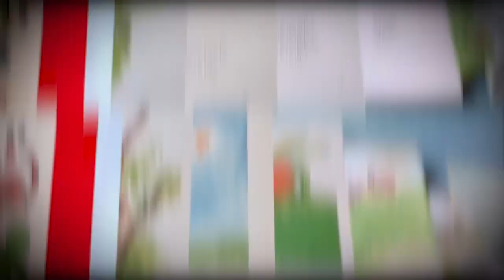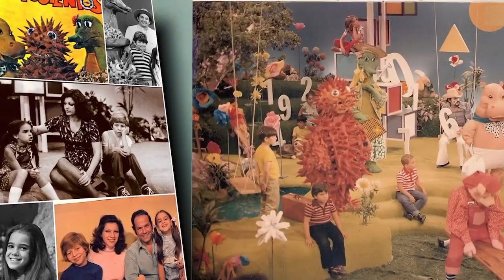Centenario de Alicia Pietri de Caldera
Hoy el Museo de los Niños de Caracas está de fiesta porque un día como hoy hace 100 años se celebró el nacimiento de nuestra fundadora, Alicia Pietri de Caldera.